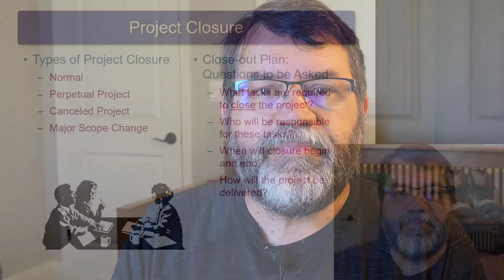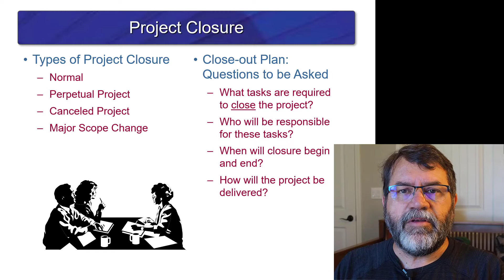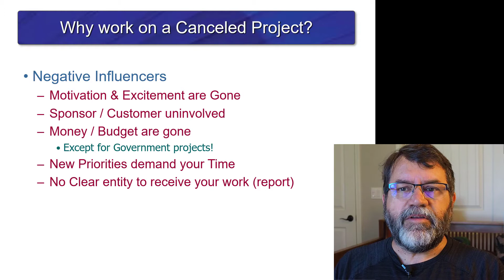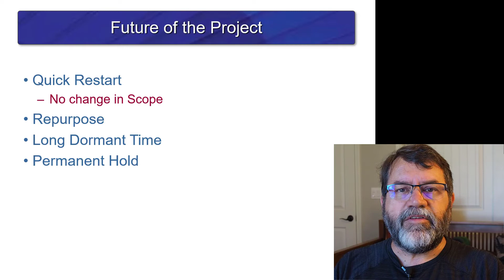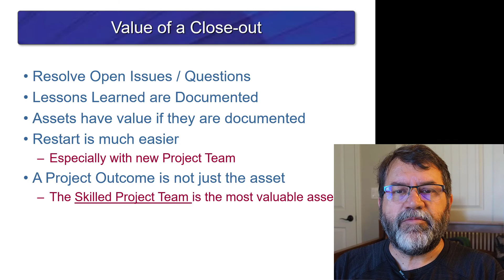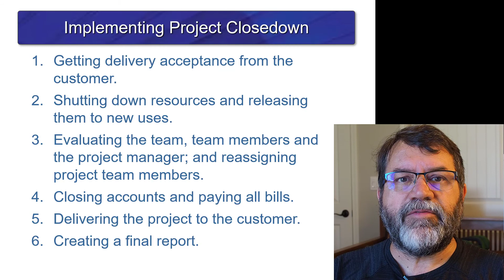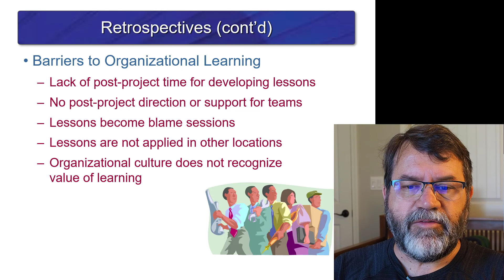PM Project Close-out - Lesson 15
The importance of closing out a project, especially if it has been canceled.